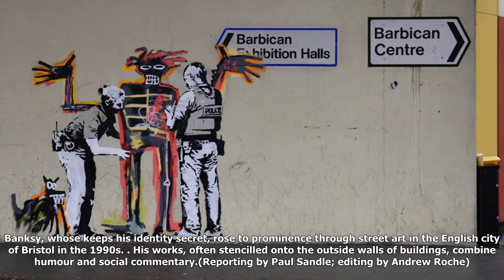New banksy works mark basquiat show at london's barbican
Thank you watch